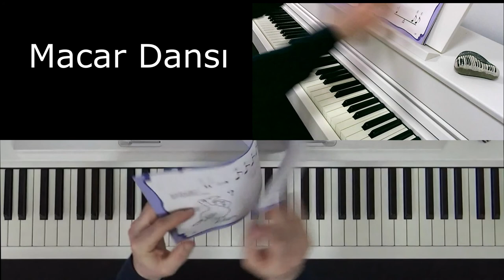Güneş Ana, Sakura, Macar Dansı, Kara Tren - Kolay Piyano 1- Sevinç EREREN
Kolay Piyano

Piyano Öğreniyorum

Piyanoyu Seviyorum

Piyano eğitimi

Piyano tekniği